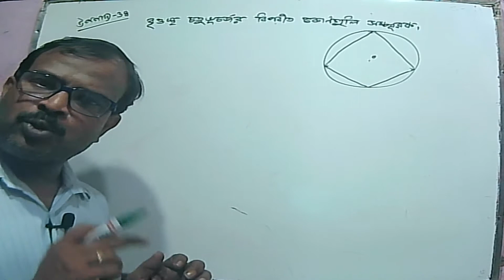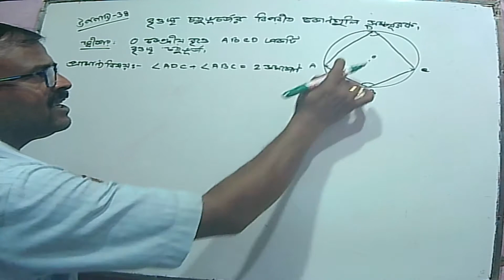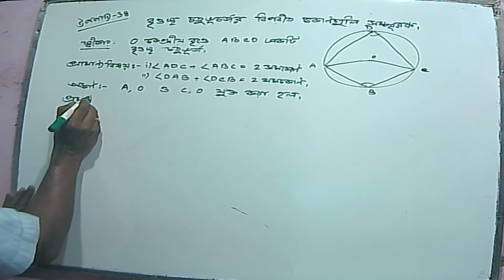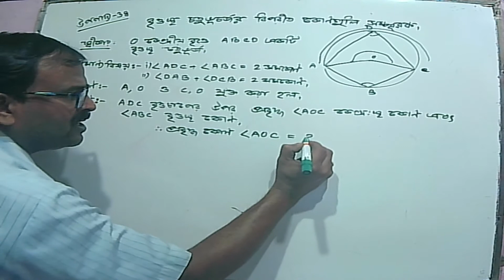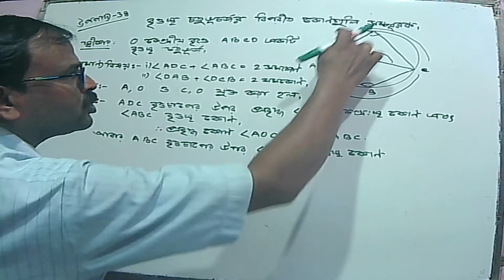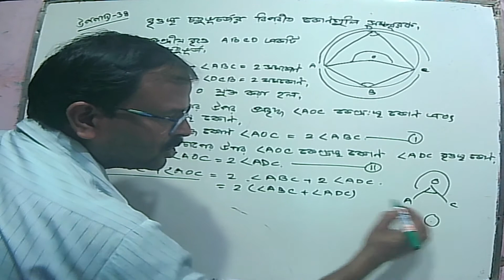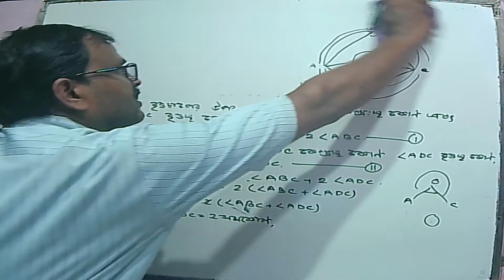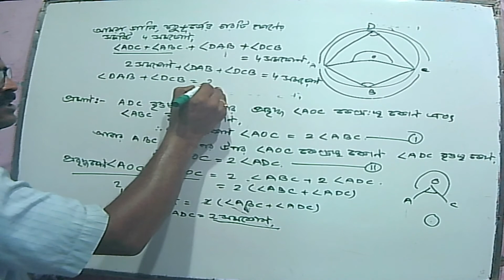# W B B S E class 10 math// বৃত্তস্থ কোণ সম্পর্কিত উপপাদ্য 38// Theorems related Angles in a circle